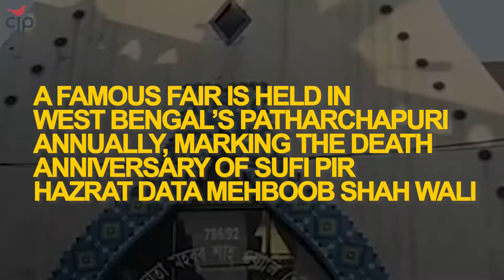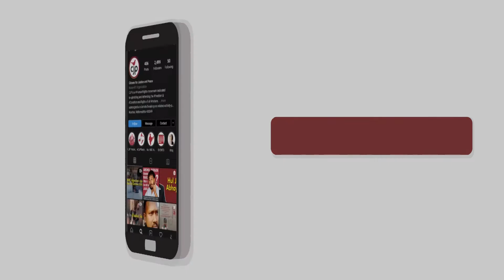Pir Mehboob Shah Fair: A Celebration of syncretic traditions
CJP Grassroots Fellowship: Our Fellow Ripon Sheikh takes us through this renowned fair in West Bengal's Patharchapuri where tourists, from all around the world, come together on the death anniversary of Sufi Pir Data Mehboob Shah.
He goes on to speak to small business owners who run their stalls in the fair and have suffered a major economic blow due to the covid 19 lockdown.